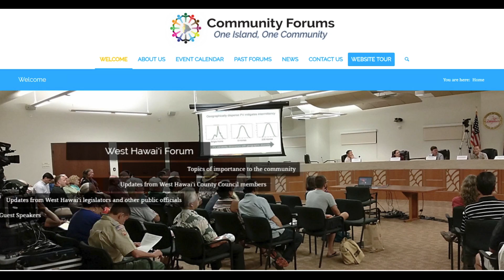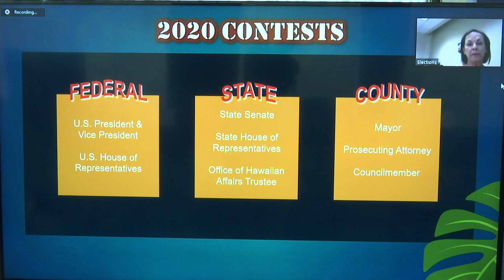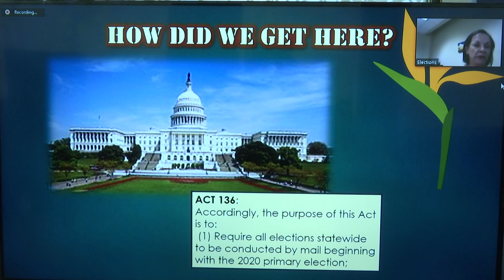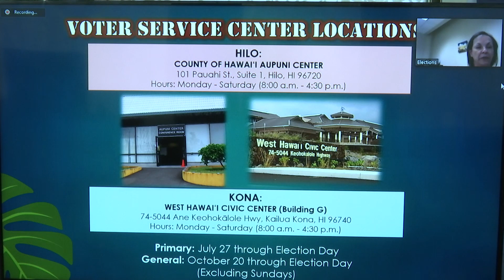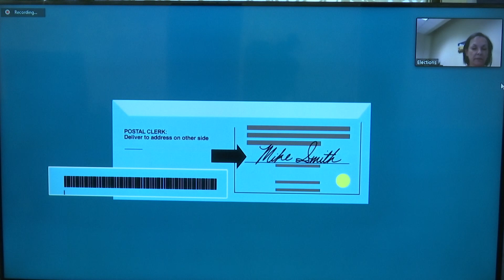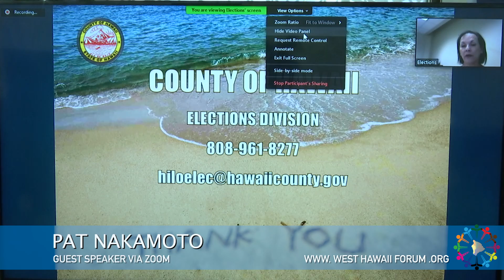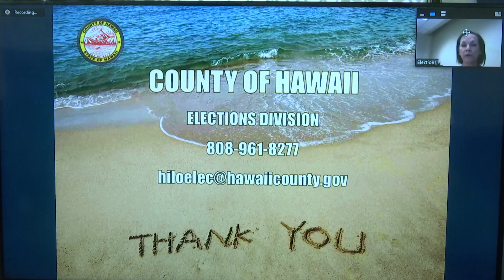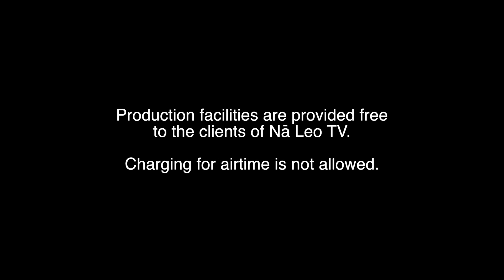Community Forums West Hawaii Voter Information 2020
Community Forums presents: West Hawaii Voters Information Forum. The County of Hawaii presents information on how to fill out your voters ballot for 2020.  This is a recorded Zoom meeting between Community Forums Jane Clement & Candee Ellsworth talking with Pat Nakamoto.